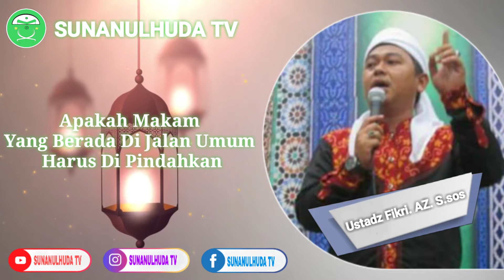Apakah Makam Yang Berada Di Jalan Umum Harus Di Pindahkan | Ustadz Fikri. AZ. S.sos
Apakah Makam  Yang Berada Di Jalan Umum  Harus Di Pindahkan.

Simak Full Videonya Di YouTube Channe SUNANULHUDA TV.